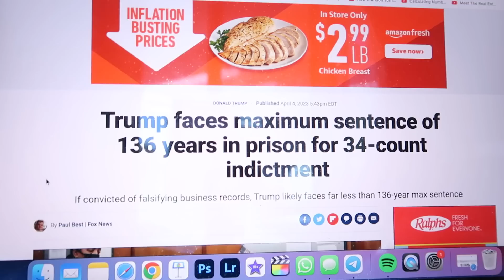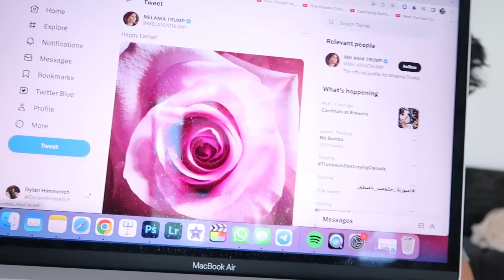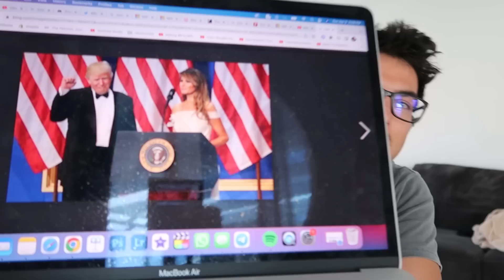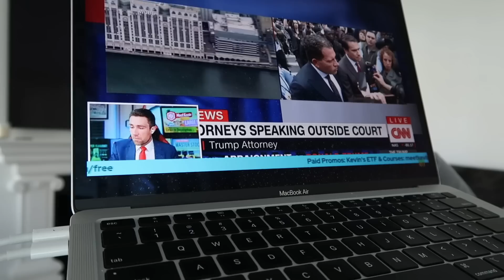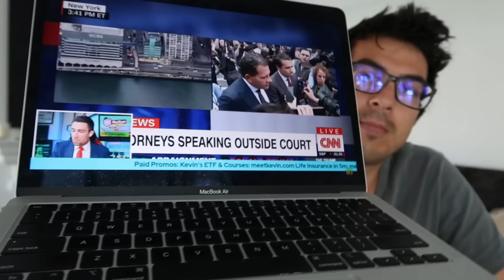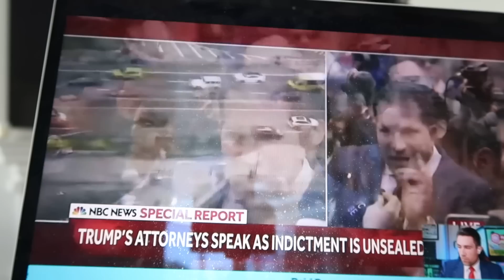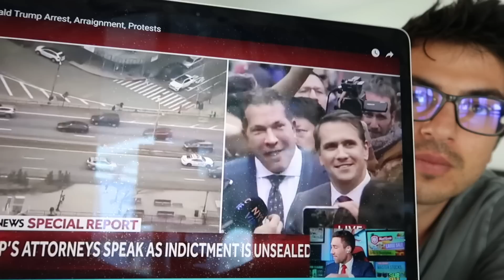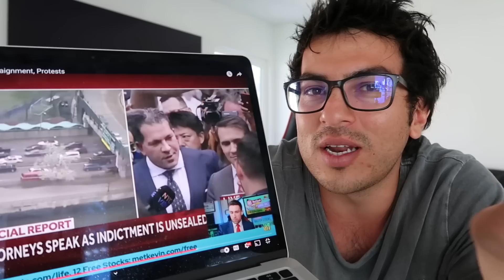JUST IN: DONALD TRUMP & MELANIA TRUMP SHOCK THE WORLD!